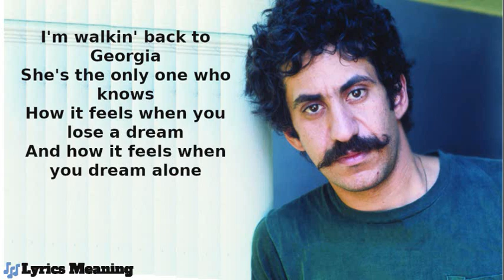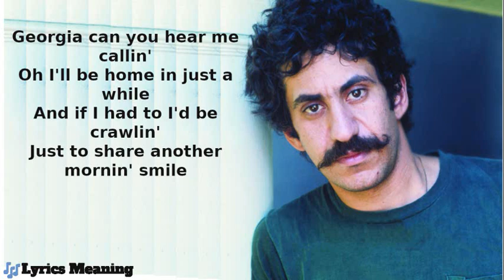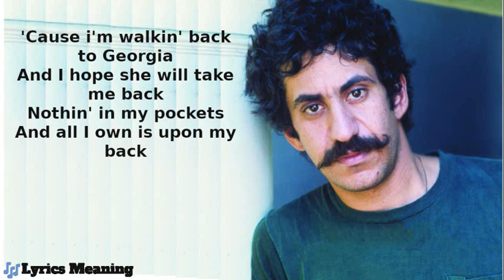Jim Croce | Maury Muehleisen | Demo Recording - Walking Back to Georgia | Lyrics Meaning